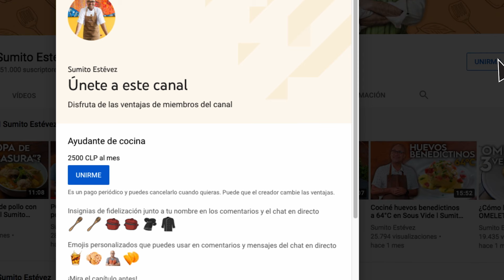Ceviche de camarón ecuatoriano - RECETA fácil y deliciosa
Ecuador es un país al que le tengo mucho cariño y esta receta de ceviche de camarón es una de las razones por las que ese país se ganó un espacio en mi corazón para siempre. En este video les enseño a hacer uno de los platos más emblemáticos de Latinoamérica y lo mejor, les enseño cómo limpiar y cocinar camarones.

Si quieres conocer más sobre Recetas, Talleres y últimas novedades de Sumito, ingresa a
✍  Oferta especial en talleres usando el cupón 👉 SUMITOTALLERES10

👨🏻‍🍳Ingredientes:

- 500gr de camarón

Para el caldo corto:
- 1/2 cebolla
- 1/2 ají cristal
- 3 hojas Laurel
- Semilla de cilantro al gusto
- Clavos de olor al gusto

Para ensamblar:
- 300 ml de Jugo de naranja
- 1/2 Cebolla morada en juliana
- 1/2 Ají cristal en juliana finas
- 2 cdas de ketchup
- Camarones limpios
- Perejil al gusto
- Cotufas (cabritas)

👨‍🍳 Pásate a revisar mis productos favoritos para cocinar y alimentar los sentidos

Producción Ejecutiva: Alfredo Segnini
Dirección: Eleazar Parra
Curaduría Gastronómica: Sumito Estévez y Eleazar Parra
Producción Gastronómica: Sylvia Sacchettoni
Asistente de Cocina: Pedro Castillo
Estrategia Digital: Odilén Mendoza y Jary L Tescaritt
Redactora: Keilyn Escobar
Cámara: Beto Revette y Fernanda Risso
Postproducción: Beto Revette y Fernanda Risso
Composición y Producción Musical: Ali Ochoa
Mezcla y Masterización: Jorge Nava

Gracias a nuestros amigos de David and Joseph por el apoyo con algunos equipos